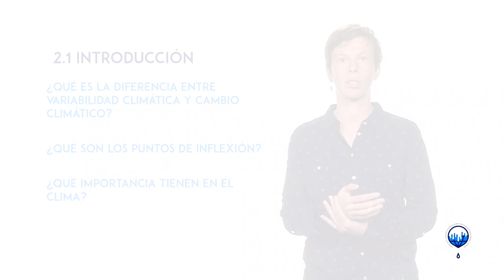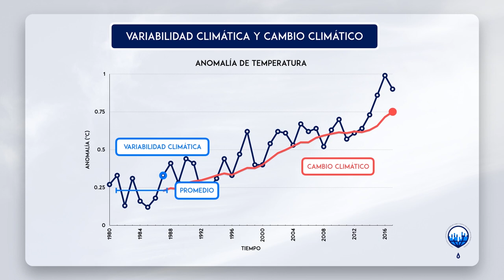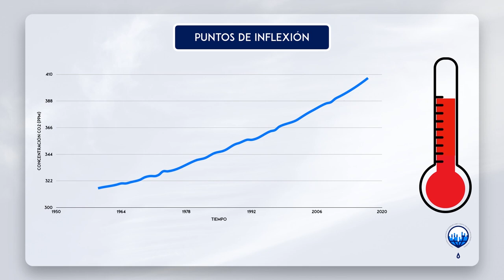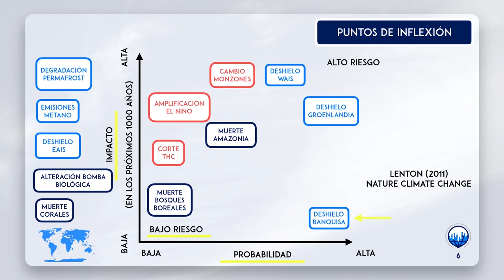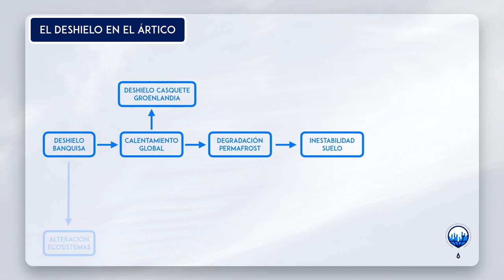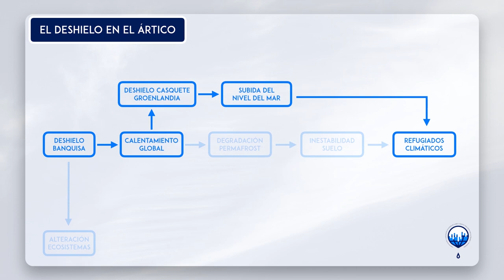ClimaMooc_INTEF - Concienciación cambio climático | Unidad 2 - 2.1. Introducción